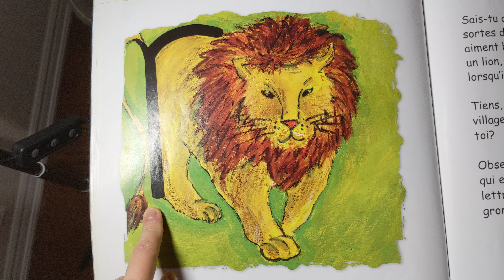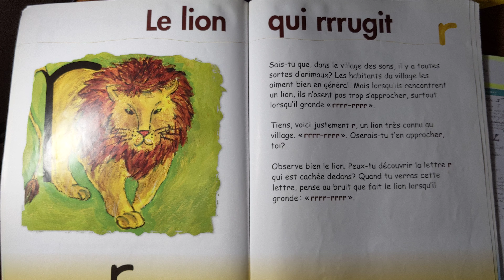Raconte-moi l'alphabet - Village des sons Lettre R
Raconte-moi l'alphabet est un livre de l'orthophoniste Josée Laplante.

Crédit: Orthophoniste Josée Laplante.